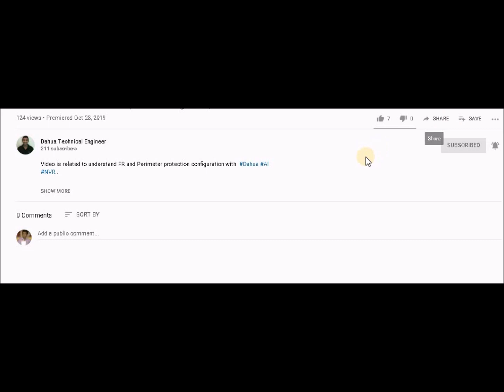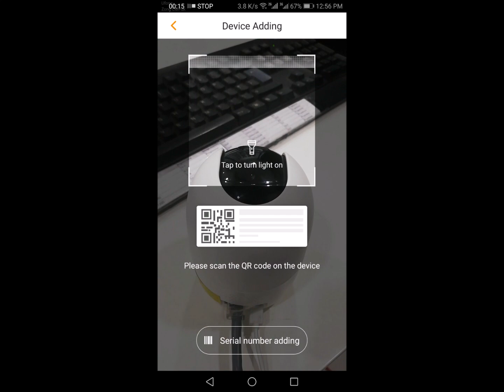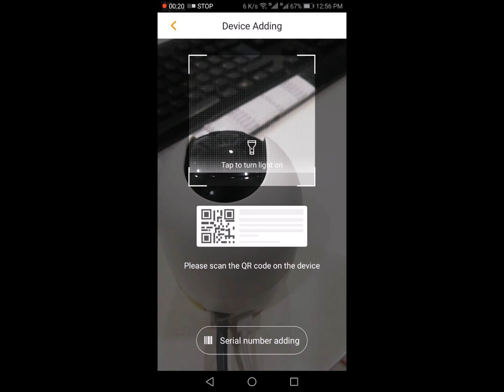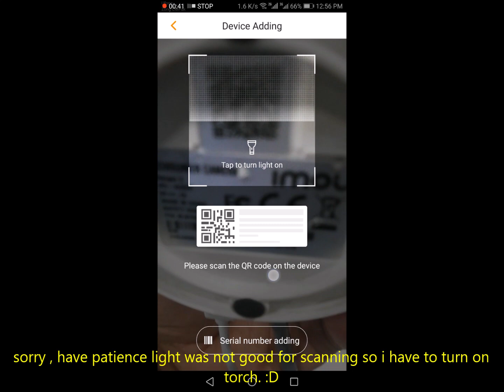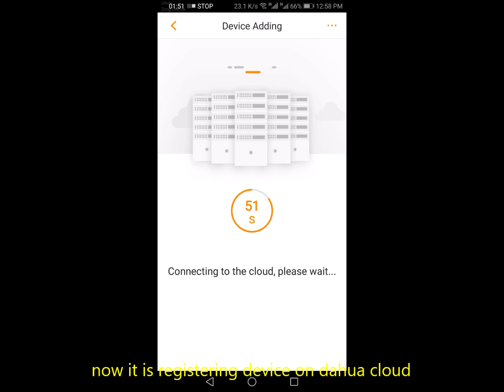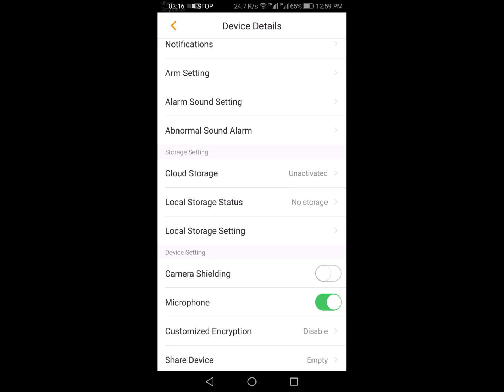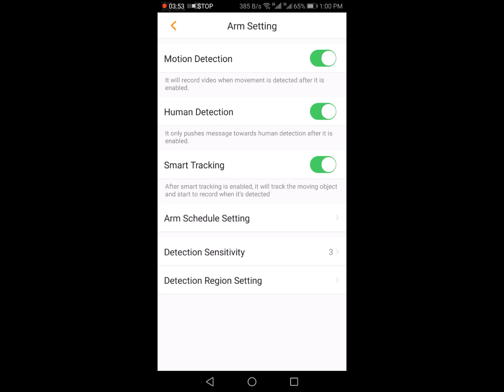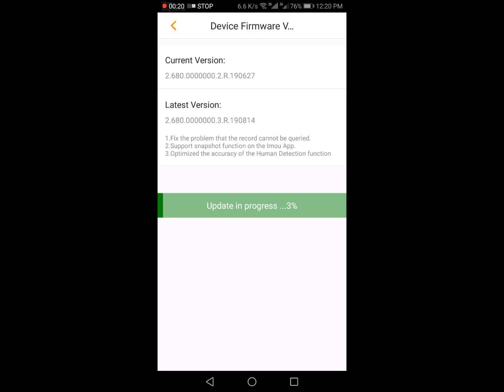Dahua Imou Ranger Pro Camera A22E Demonstration & Configuration | Urdu/Hindi & English Subtitles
Video is related to Dahua Imou Ranger Pro 2 Camera A22E Demonstration & Configuration | Urdu/Hindi & English Subtitles.